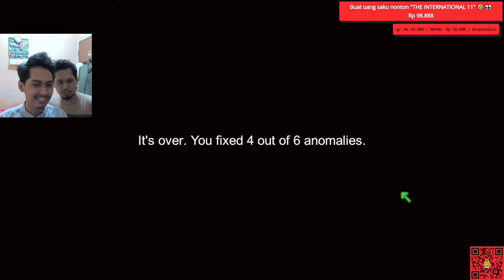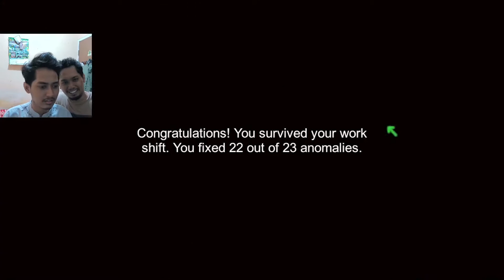Di lemesin malah lemes beneran . . . - Stream Highlights #2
kok serem padahal emang serem wkwkkwkw :v